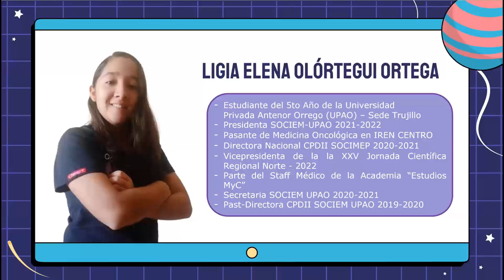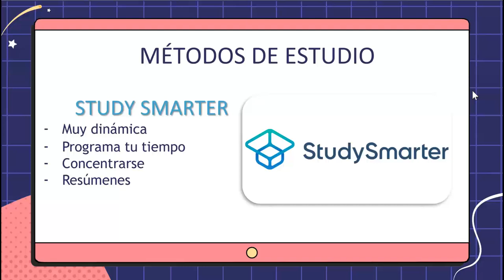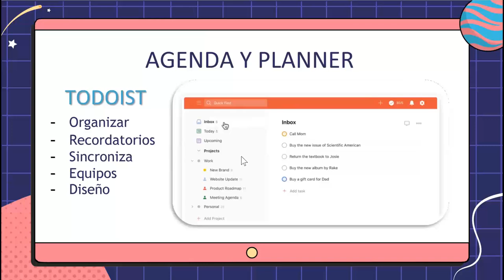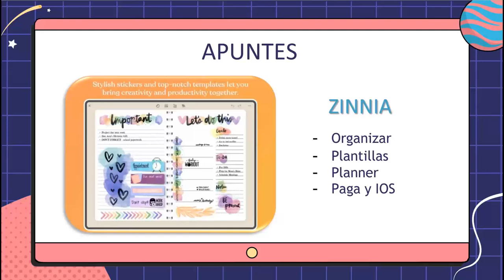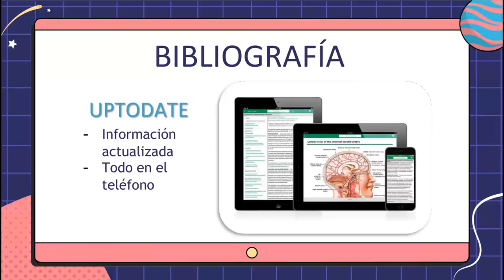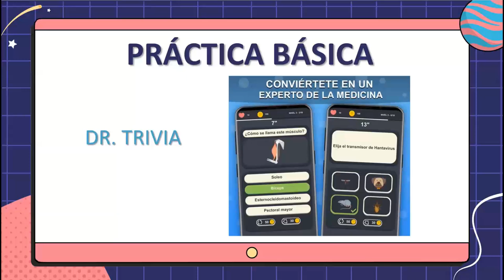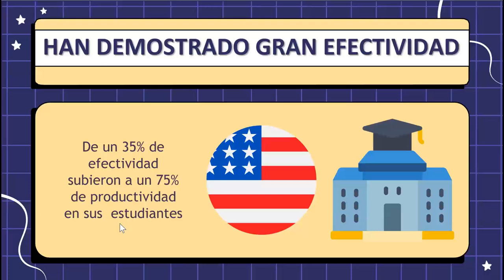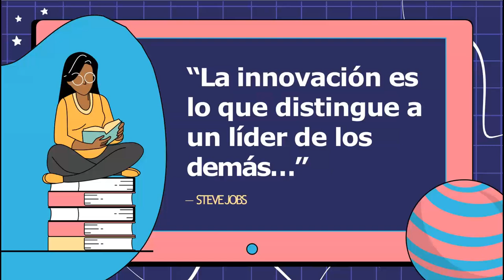HERRAMIENTAS DIGITALES PARA ESTUDIAR Y ORGANIZARTE - Ligia Olórtegui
El Comité Permanente Académico (CPA) de la Sociedad Científica de San Fernando, brinda la ponencia "HERRAMIENTAS DIGITALES PARA ESTUDIAR Y ORGANIZARTE".

Recuerda, Somos Sociedad Científica de San Fernando, investigación desde pregrado.